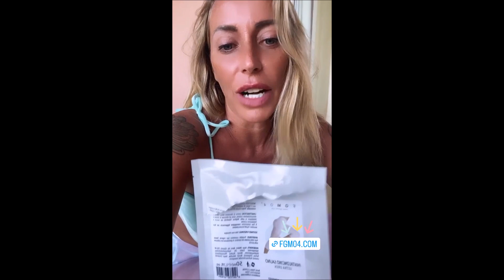Karina Cascella 17.8.2023